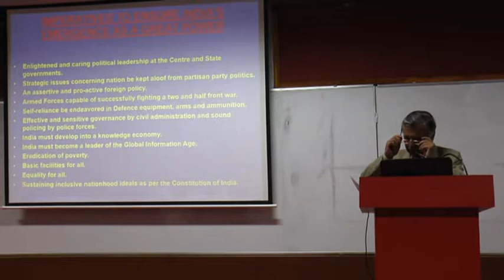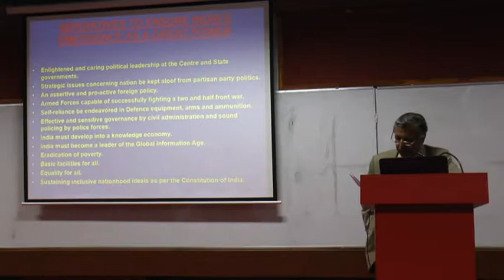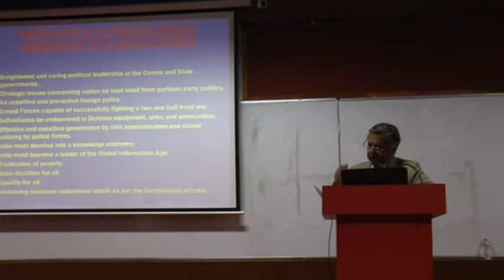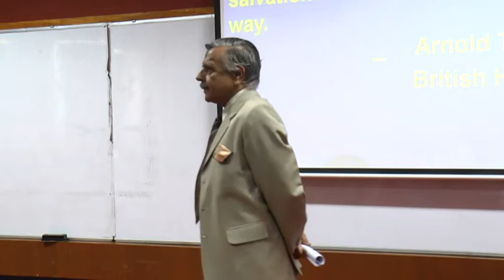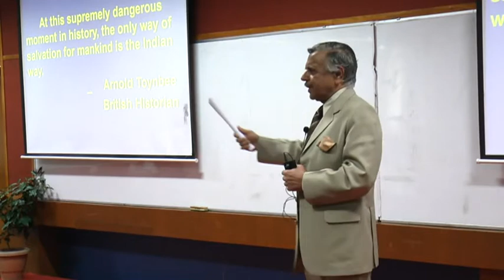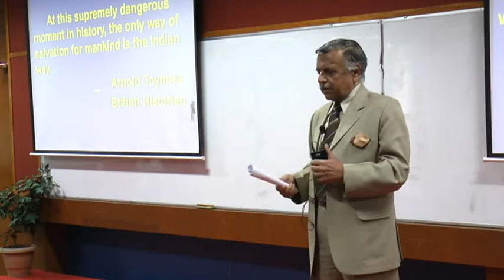"Guru Series Shoolini University" :: Lecture by Lt. Gen Kamal Davar Part-2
Guru Series Shoolini University# Lt. Gen Kamal Davar# part1